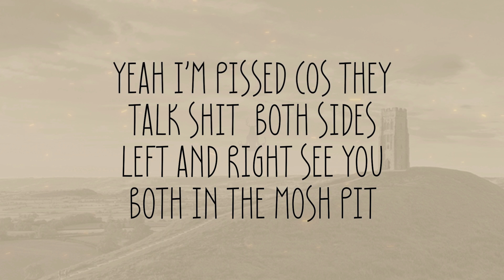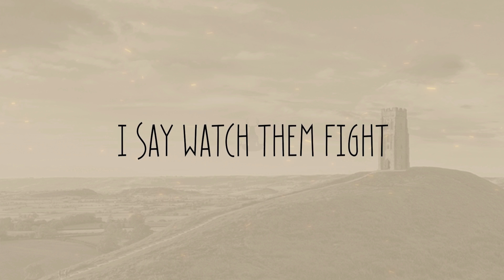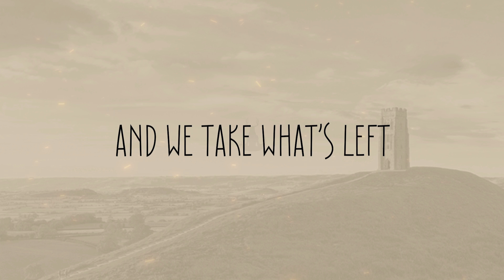Cam Cole - F### You Motherf##### (Official Lyric Video)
If you want to get a Vinyl, CD or listen to my music on Spotify, Apple Music etc. you can do that

Cam

Lyrics:
I get the blues from the fake news
Where’s the fucking truth
Gimme something real
No shit gimme proof

All these folks wanna ask me
Vote for my political party
No fuck you
No fuck you

Fuck you motherfucker

Yeah I’m pissed cos they talk shit
Both sides left and right
See you both in the mosh pit

Fuck your political identity
And fuck tribalism
You’re my fucking enemy
My fucking enemy

Fuck you motherfucker

Fuck you
Yeah fuck them both
I say fuck you
I say fuck them both

I say fuck the right
I say fuck the left
I say watch them fight
And we take what’s left